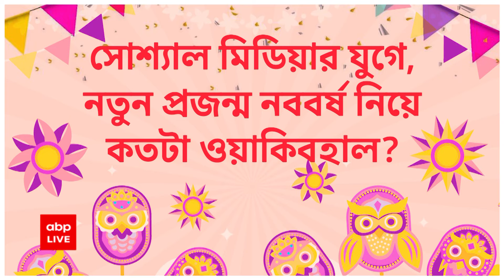Churni Ganguly Exclusive: পাহাড়ি গ্রামে উৎসব হত না, নববর্ষে নিয়ম করে একটা চিঠি লিখতেন চূর্ণী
ছোটবেলায় নববর্ষ (Bengali New Year) মানে ছিল একটা ছুটির দিন মাত্র। ডাওহিলের সেই ছোট্ট মেয়েটির সঙ্গে তখন তেমনভাবে আলাপ হয়নি বাঙালি রীতিনীতির। প্রত্যন্ত পাহাড়ি জায়গা থেকে যখন এসে পড়লেন কলকাতায়, কখন ধীরে ধীরে শিখলেন হালখাতা। কিন্তু কিনবেন কী.. পকেট তো ফাঁকা! তা হোক. নববর্ষ তবু তাঁর কাছে খুব বিশেষ। স্মৃতিতে, আবেগে। নিজের ছোটবেলার নববর্ষ থেকে ছেলে উজানের নববর্ষ যাপন - বাংলা ভাষা নিজে নিজের ভাবনা... নববর্ষের আগে বাংলা নিয়ে নিজের কথা, নিজের স্মৃতি শোনালেন চূর্ণী গঙ্গোপাধ্যায় (Churni Ganguly)